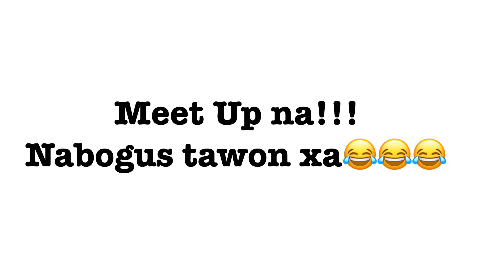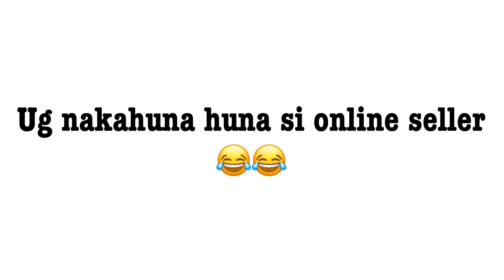ONLINE SELLER BE LIKE!!| Hoard😂😂😂